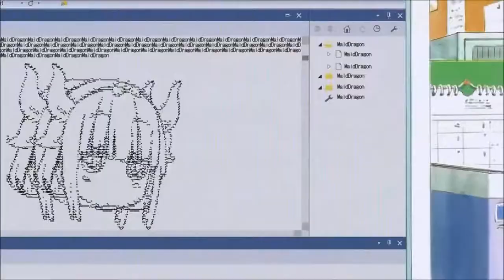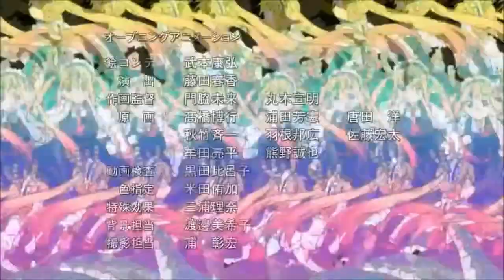Mi sirvienta es una dragona chichona